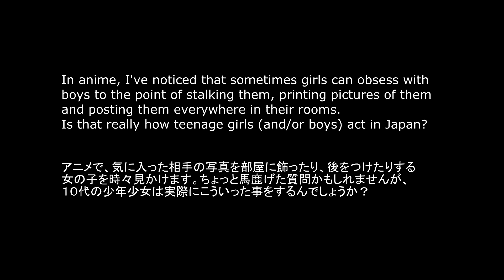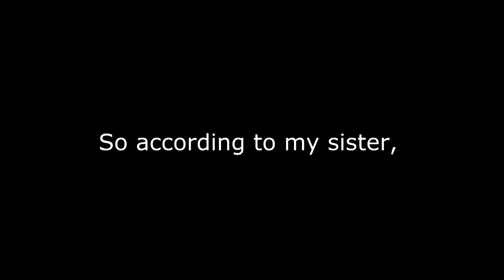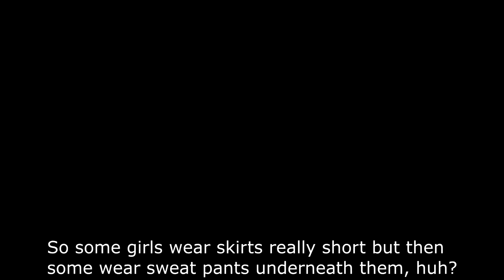Anime vs Reality [pt 2]: School アニメ vs リアル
- 注意
I talked about the questions I got with my sister, Yuka. We didn't talk in English so you have to read subtitles if you don't understand Japanese. Thank you for your patience. :)

*Since these are just our experiences this obviously may not be true for all of Japan, so please do not take it too seriously!

(動画内で話していることは、私と妹の個人的な経験と意見ですので、もちろん全てが当­てはまるわけではありません。実際に漫画やアニメのような経験をされた方もいらっしゃいます。そう言った方は、コメント欄にて共有していただけると、非常に嬉しいです。)

Spanish subtitles thanks to: MrsPastitoVerde